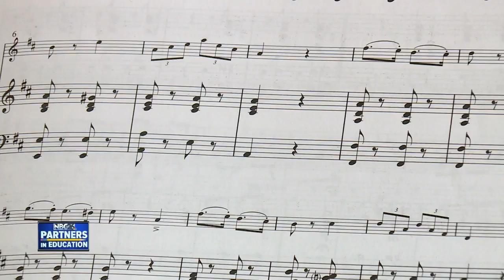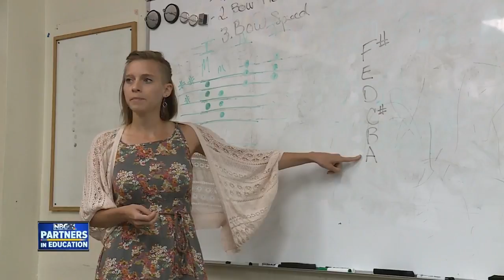Partners in Education: Music for the sake of Music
Studies show playing an instrument can help students on many different levels, like listening, math skills, self esteem, and even critical thinking.